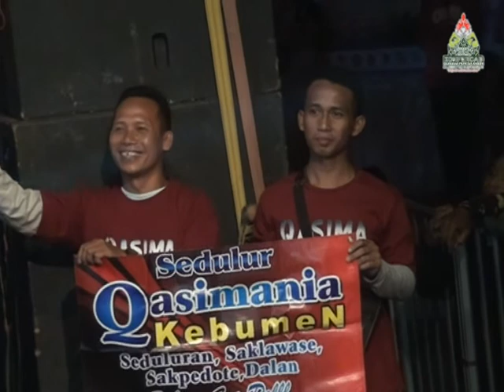QASIMA Magelang - Pamer Bojo. Live Cover Version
QASIMA Magelang live on Puncak Acara Konfercab PC GP Ansor Kab Purworejo